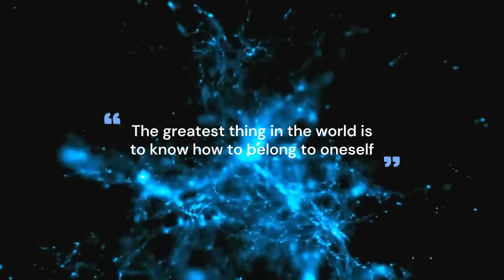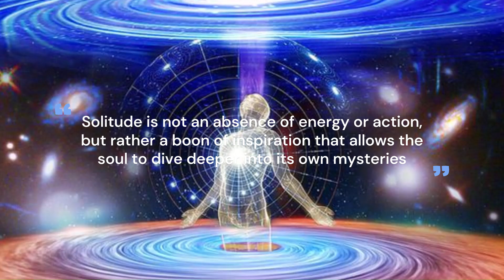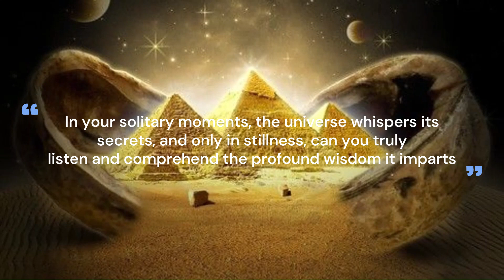4 Reasons Why the Universe Isolates You In Your Spiritual Journey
Explore the profound reasons behind moments of isolation in your spiritual journey with "4 Reasons Why the Universe Isolates You." Dive into self-discovery, growth, and the transformative power of solitude. 🌌✨